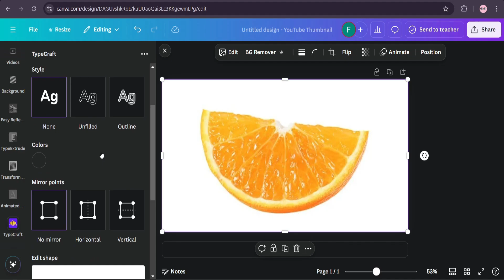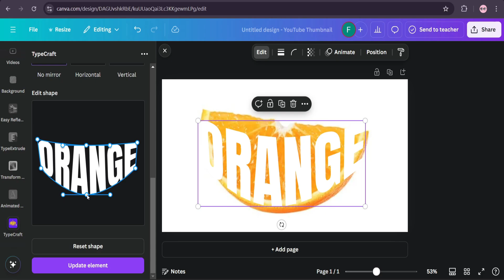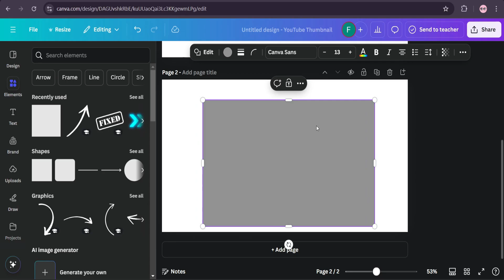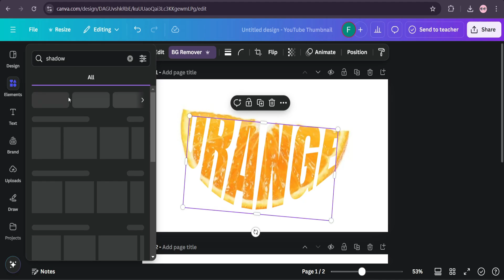Typography Design in Canva | Canva Typography Tutorial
TYPOGRAPHY IN CANVA | Typography Design Tutorial in Canva

This Canva tutorial Show you how to make Typography Design in Canva, showing you how to create stunning visuals using text. design beautiful text effect easily, even if you're a beginner!